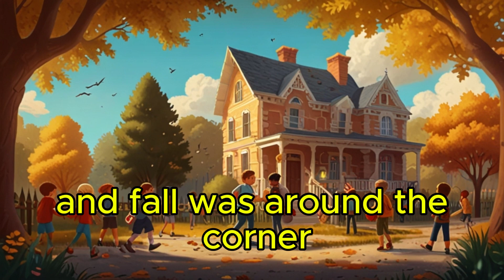🎒 Jack’s First Day at School! 🌟 | Fun Back-to-School Story for Kids | Children Stories 📚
Join Jack on his big adventure as he gets ready for his very first day back at school! 🏫🎒 After a long summer full of fun and games, it's time to get back to learning with friends and teachers. 🌞👧🧒 Will Jack be excited or a little nervous? Find out in this fun and heartwarming story, perfect for kids ! 🌈

In this video, little ones will discover the joys of school and learning in a fun and engaging way. Ideal for preschoolers and young children, this story helps teach responsibility and the importance of school! 📚✨

First day of school for kids 🎒
Back-to-school fun 🏫
Kids stories for learning 📖
Preschool adventures 🌟
Educational kids video 🌈
Fun storytelling for kids 🎨